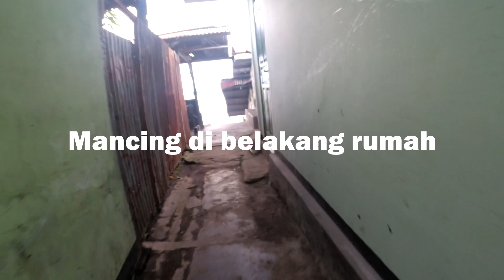Mancing di belakang rumah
Dari pada suntuk dirumah mari kita mancing di belakang rumah, gak usah jauh jauh mancingnya ntar ditangkap satpol pp.